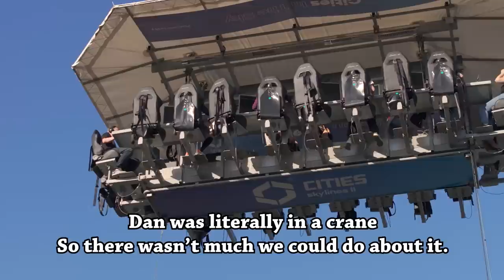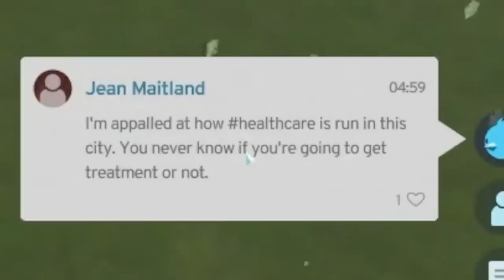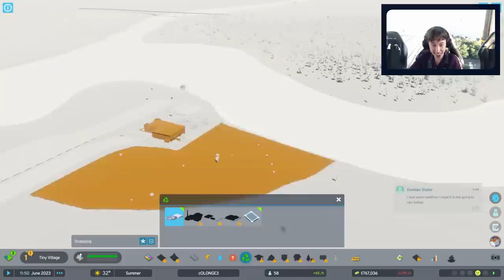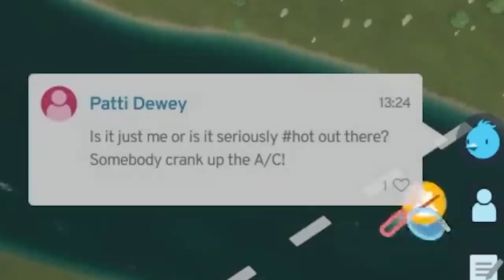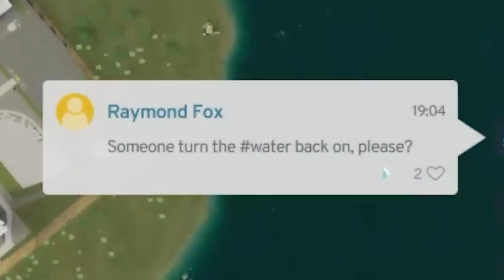I Played Cities Skylines 2 Above a Real City Skyline -Sponsored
I was suspended from a crane to play Cities Skylines 2 above a city.